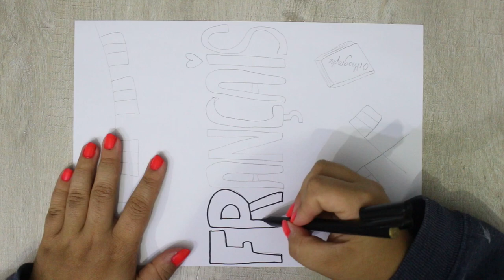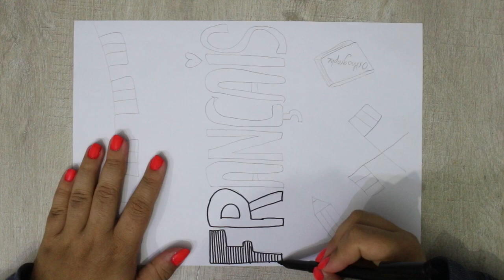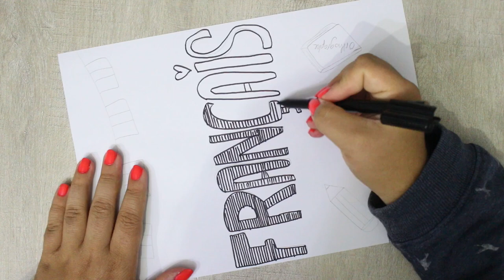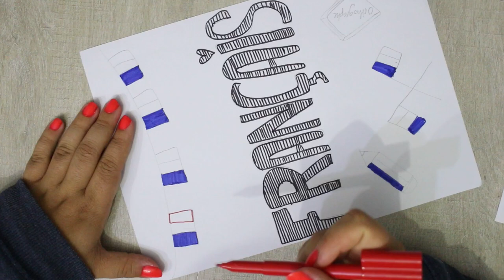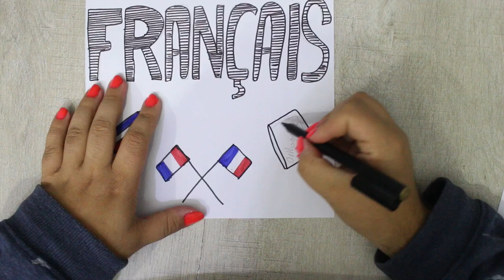Page de Garde pour le Français - Décors ton cahier !